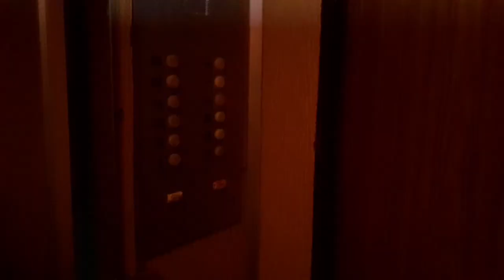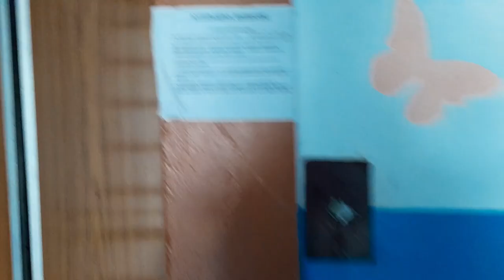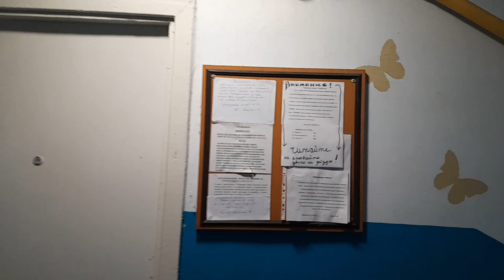Лифт МЛЗ ≈1982 г.в., V=0,71м/с, Q=320кг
город Бендеры, ул. Ленинградская, 54, подъезд 2.

Снято: 08.03.24